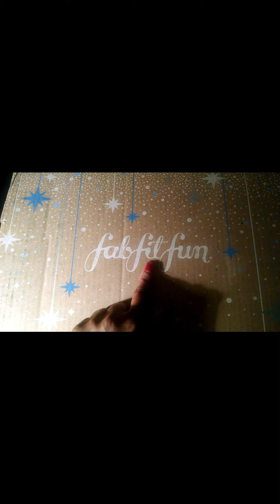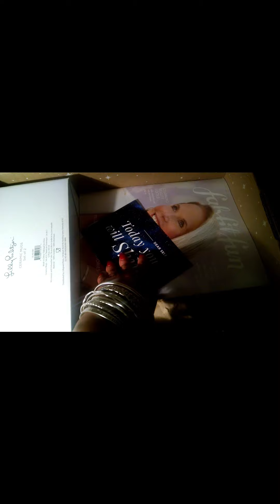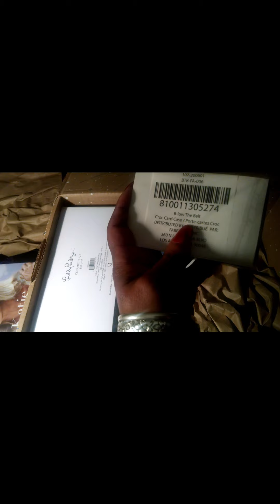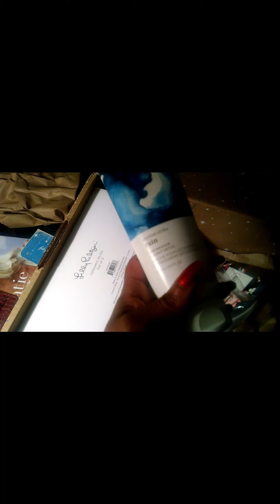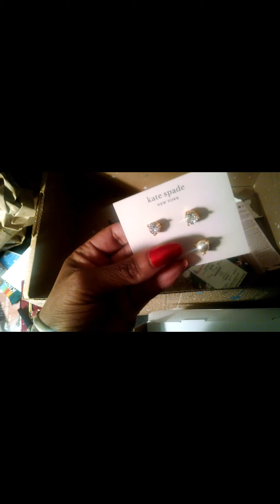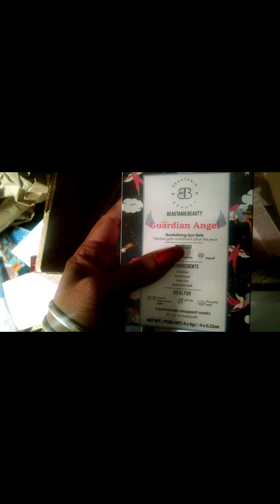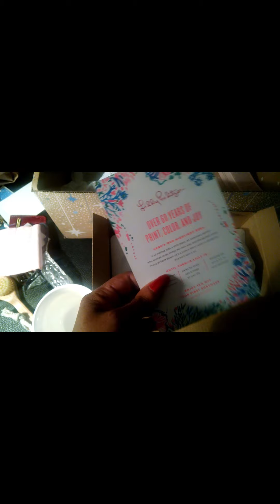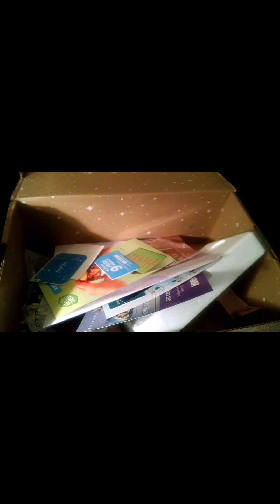[ASMR] Test RAW 1st Video soft spoken 💤🎄💚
🎄💚🎁 MERRY CHRISTMAS 🎁💚🎄
Hi guys.  I hope that you all had a wonderful Christmas.  Welcome to my first ASMR RAW video.  I got the idea of doing a RAW ASMR video when I was sitting here thinking about my first ASMR experience.  I had to be about 7 or 8 maybe even younger.  Those first experiences did not include a mic, a camera, or whispering for that matter.  Everything was just so pure and unstaged.  Don't get me wrong I like mics and certain scenarios but every now and again I like to experience ASMR when I least expect it.  That can be in a store, library, work, or wherever, and guaranteed there are no mics, editing, or maybe not even any whispering.  So, in this video, there aren't any mics, editing, or whispering.  It is what it is.  Me unboxing my winter Fab Fit Fun box. complete with all of the crinkling of various packing materials like bubble wrap, paper, and foam.  So sit back and relax, experience tingles, and fall to sleep to the RAW ASMR sounds.  Please enjoy!

Winifred